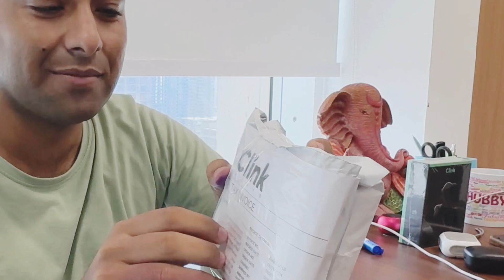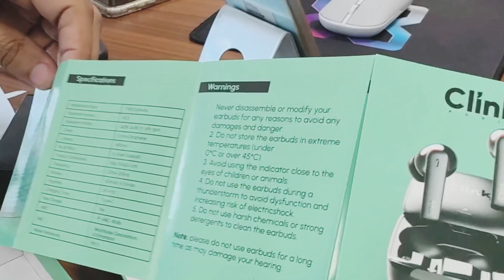Best earbuds | Clink Audio review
Discover the ultimate listening experience with Clink Audio’s latest earbuds.

Perfectly designed for immersive sound, comfort, and style. Whether you’re on the go or relaxing at home, these earbuds offer unparalleled audio quality.